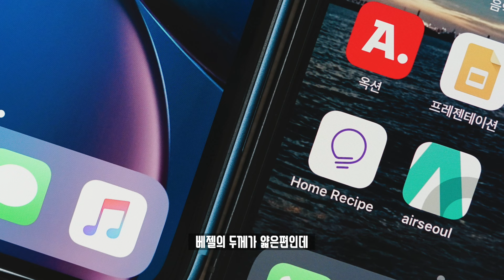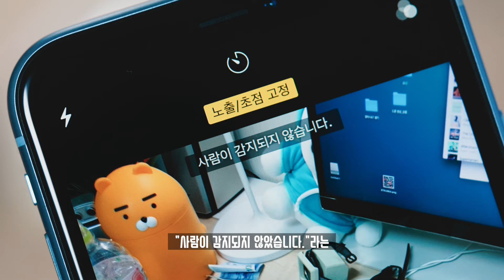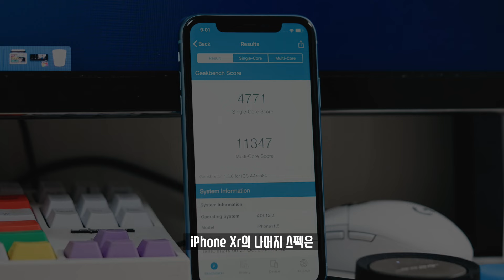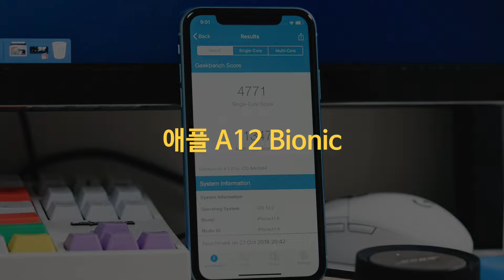Xs보다 37만원 저렴한 애플 아이폰 Xr 언빡싱! 보급형.. 플래그십.. 실제 모습은 어떨까?(Apple iPhone Xr Unboxing)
발표 후 많이들 기다리셨던 애플 아이폰 Xr을 빨리 구입해서 언빡싱을 해봤습니다. 첫 인상은 보급형?이라고 해야할지 몰랐지만, 실제로 써보니 굉장히 가성비가 괜찮다고 느껴진... 것?

★ Spec.
 모델명 : 애플 아이폰 Xr
 프로세서 : 7nm A12 Bionic
 디스플레이 : 6.1인치 IPS LCD, 1792x828. 326ppi
 카메라 : 1,200만화소 F1.8 OIS
 특징 : 빨라진 Face ID 알고리즘, IP67 방진방수, 향상된 보케기능, 더욱 빨라진 무선충전
 배터리 : X대비 1시간 30분 증가
 용량 : 64GB / 128GB / 256GB
 무게 : 194g
 가격 : $749부터 시작

★Music.